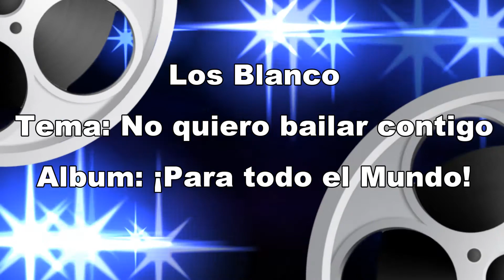HM 🐋 Los Blanco - No Quiero Bailar Contigo